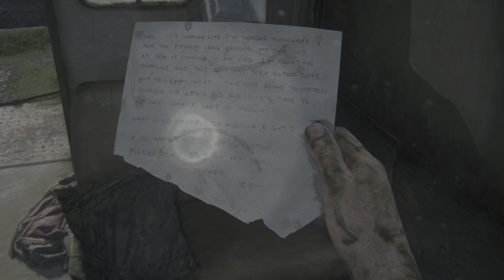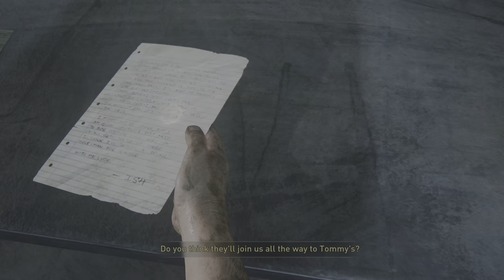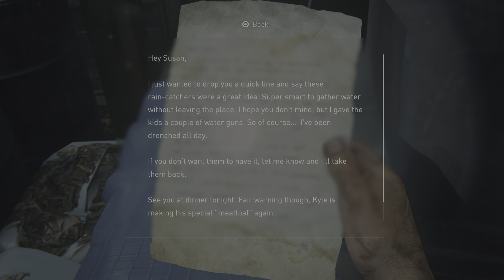The Last of Us-Episode 8-They Didn't Suffer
Gaming dad